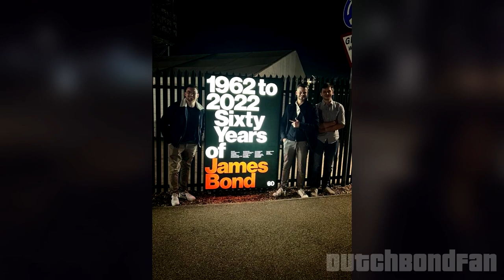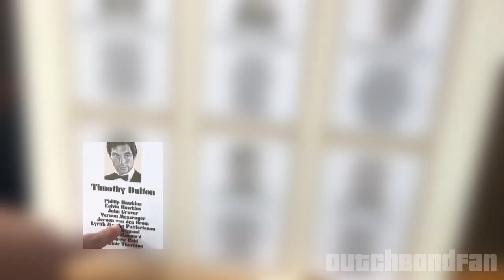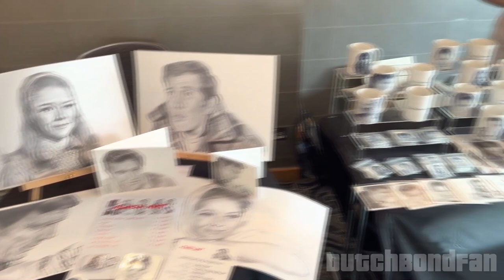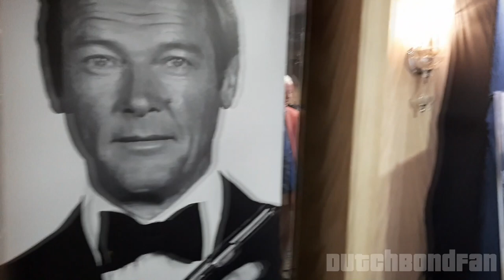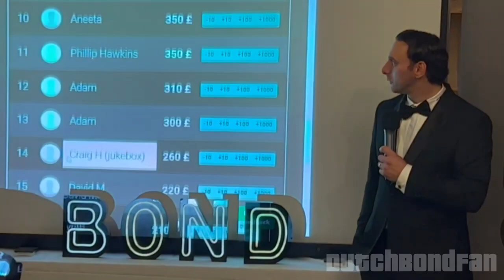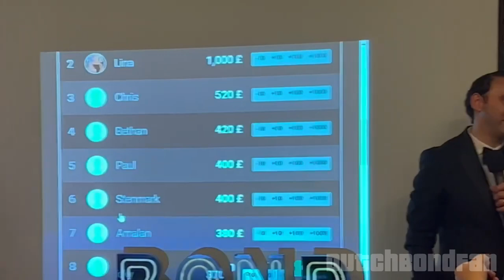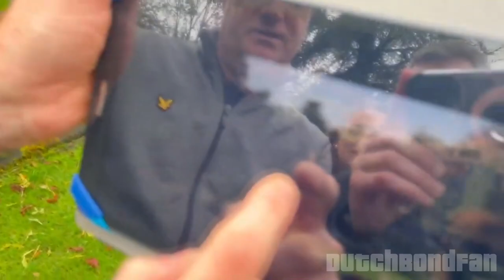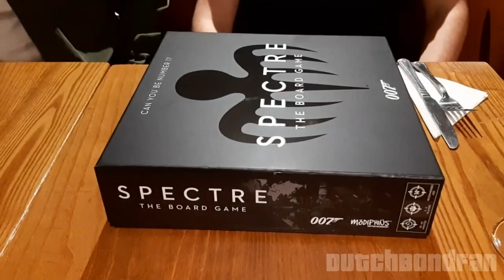VLOG: Celebrating 60 years of 007 - A Massive Bond Weekend in England!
Matthew Wood & Nick Fentiman of the 007 Facebook Group 'Shaken Not Stirred' hosted their biggest Bond event yet: "You've had your Sixty', in honor of the 60 years of Bond. A weekend set at the Pinewood Hotel in Slough, UK. The weekend was filled with a 4K screening of Dr. No at Pinewood Studios, lots of Q&A's with special Bond guests, a James Bond themed Casino visit, a location tour and so much more. Through this vlog, you get to see the experience through the eyes of Lyrith and I. Enjoy!

00:00 Introduction
02:29 Friday
12:04 Saturday
26:33 Saturday Evening
41:22 Sunday
53:01 Outro

Fisheye / Overhead Casino Footage Credit to: Xray Stu